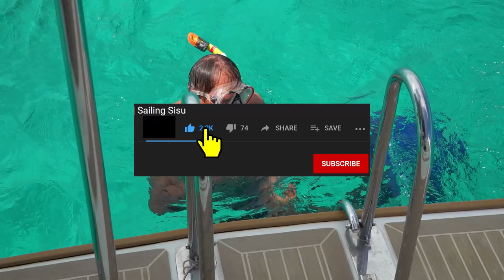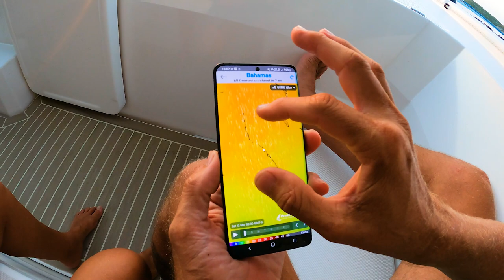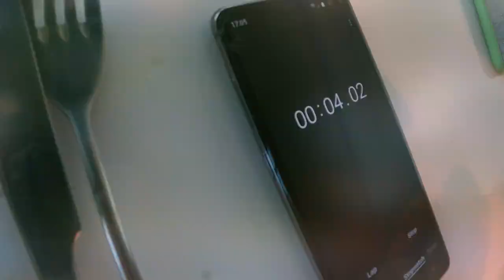#184 YUCK, would you SWIM with PIGS in the same WATER? | Sailing Sisu Leopard 45 Catamaran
So we did the traditional touristy "swimming with the Bahamian pigs" thing, only difference, we didn't get in the water with them, let alone swim with them, yuck! They have no control over their bowel movements . . . . Still having a total blast in the BAHAMAS. This was a real fun video to edit, hope you like it as much as we loved our time there.